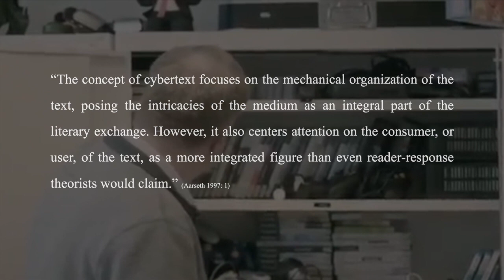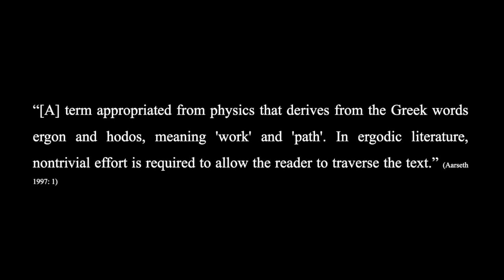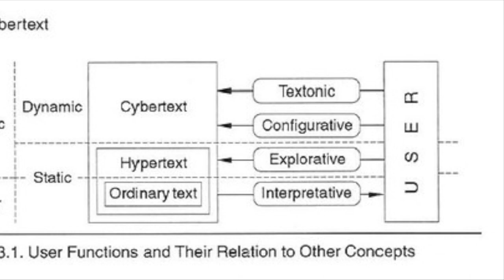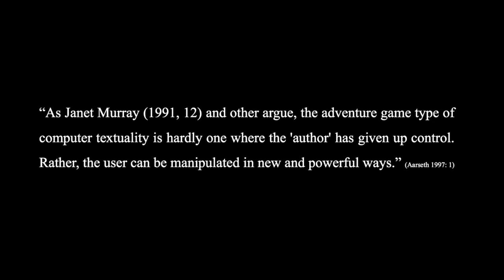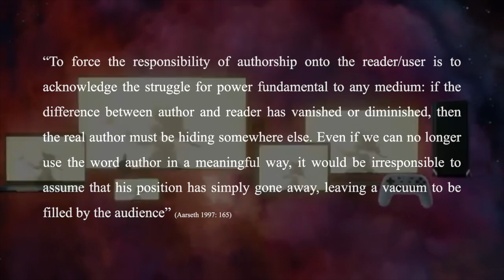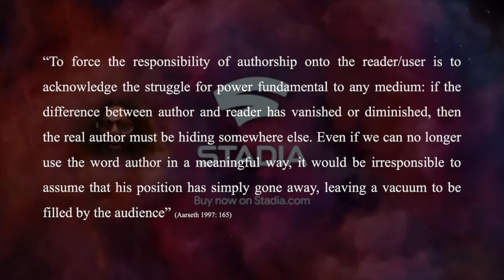Game Studies 101 #2 Aarseth's Cybertext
Games lit(erature) is a series of videos that discusses books in and relevant for the academic field of Game Studies in a brief and comprehensible matter. Books are first summarised and then briefly addressed by me. While the first part intends to be objective as possible the second part includes my personal opinion.

In the second episode I present the book Cybertext: Perspectives on Ergodic Literature by Espen Aarseth from 1997. If you are interested in the content of the book please support the author and buy his publication.

Aarseth, Espen J. Cybertext: Perspectives on ergodic literature. JHU Press, 1997.

► Prod. Riddiman